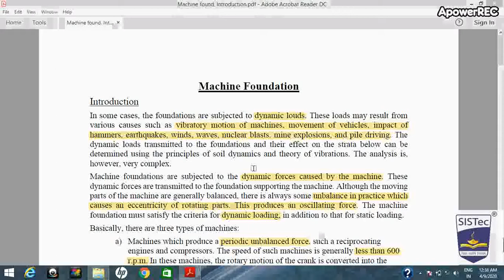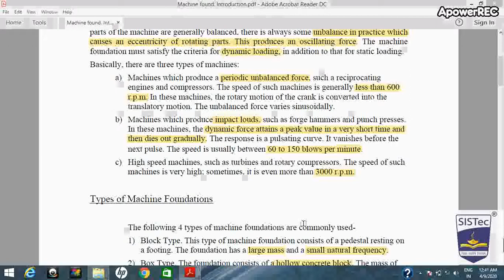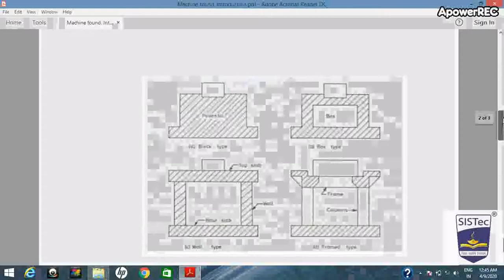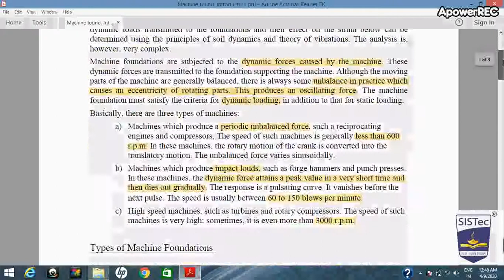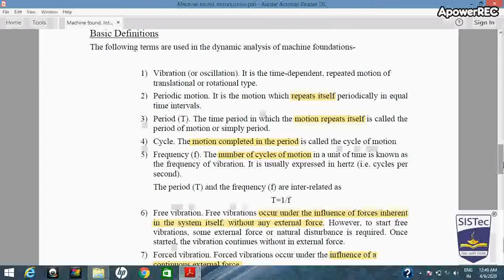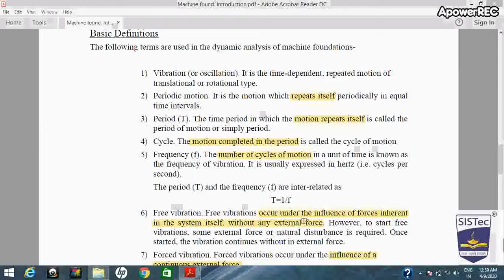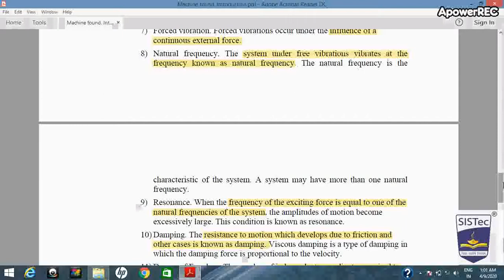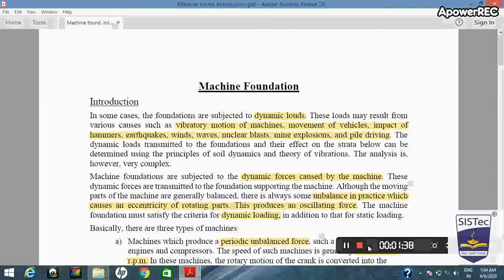MACHINE FOUNDATIONS|Prof. MEGHA PATEL| SISTec GANDHI NAGAR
THE VIDEO DEFINES THE MACHINE FOUNDATIONS, TYPES OF MACHINE FOUNDATIONS AND SOME IMPORTANT DEFINITIONS INVOLVED IN DYNAMIC ANALYSIS OF THE MACHINE FOUNDATIONS.